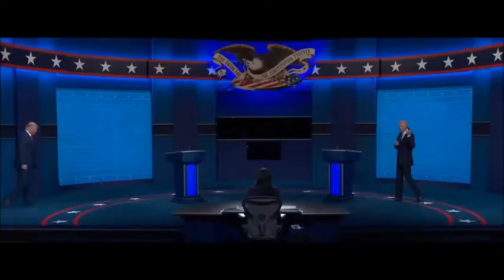FINAL DEBATE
US Presidential Elections 2020